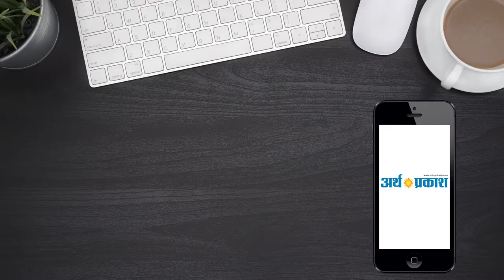चंडीगढ़:- मुख्यमंत्री मनोहर लाल की अध्यक्षता में मंत्रिमंडल की बैठक शुरू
चंडीगढ़ में शुक्रवार को हरियाणा मंत्रिमंडल की बैठक शुरू हुई। मुख्यमंत्री मनोहर लाल की अध्यक्षता में चल रही इस बैठक में महत्वपूर्ण विषयों पर चर्चा की जा रही है।